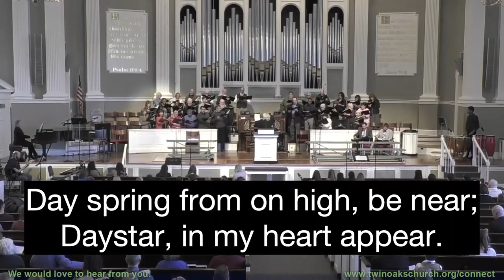Twin Oaks Presbyterian Church | Sunday Morning Worship, November 20, 2022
Already/Not Yet
Reverend Dr. Russell St. John, Lead Pastor
Colossians 3:1-4

Since Christ is your life, focus accordingly.
1. Your life is already with Christ
2. Your life is not yet with Christ